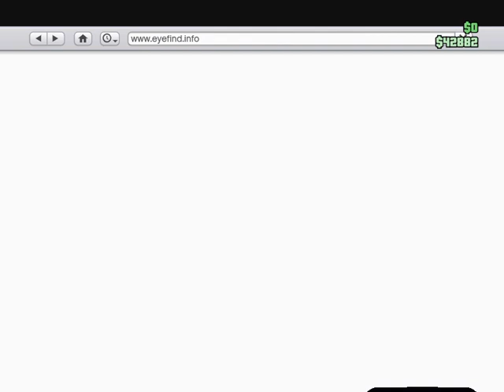GTA V earning money part 1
earning money part 1